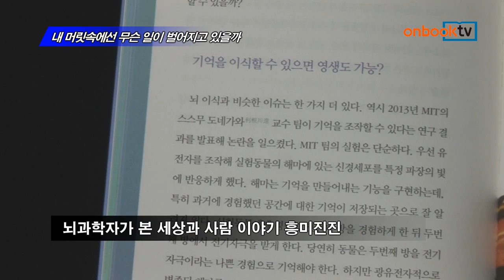[온북TV]내 머릿속에선 무슨 일이 벌어지고 있을까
김대식 지음/문학동네 펴냄

김대식 KAIST 교수의 뇌과학 에세이
'착한 거짓말'과'편가르기'좋아하는 우리 뇌
뇌과학자가 본 세상과 사람 이야기 흥미진진

내 머릿속에선 무슨 일이 벌어지고 있을까. 문학동네에서 펴냈습니다. 뇌과학자인 김대식 KAIST 교수의 뇌과학 에세이입니다. 우리의 뇌는 '착한 거짓말'과'편가르기'를 좋아한다고 저자는 말합니다. 우리 머릿속의 여러 일은 물론 뇌과학자가 본 세상과 사람 이야기까지 스물다섯 개의 스토리로 정리해 소개한 인문 신간입니다.